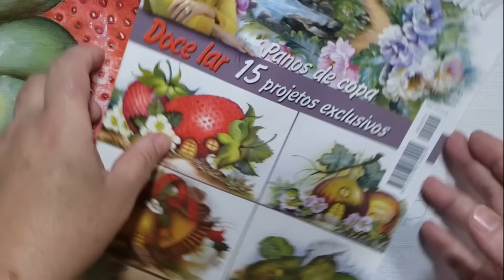APRENDENDO A PINTAR CASINHAS DE FRUTAS, COMO FICOU?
PANO DE PRATO É BOM DE PINTAR. É FÁCIL, SIMPLES E DIVERTIDO. DA ATÉ PRA TOMAR UM CAFEZINHO E FALAR DA VIDA ALHEIA KKK. ESSE VÍDEO FOI UMA BRINCADEIRA QUE ACABOU DANDO CERTO O.0 " VC VAI QUE EU TBM ESTOU APRENDENDO A PINTAR ALGUMAS COISAS!!" BOM VÍDEO BJOSSS!